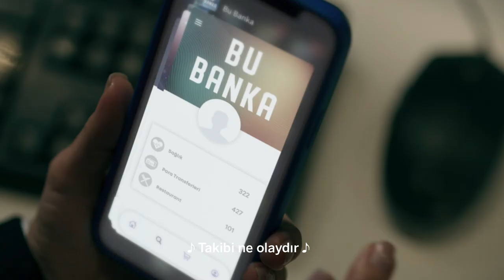Diğer banka hesaplarınız, POS hareketleriniz artık tek bi yerde, Garanti BBVA Mobil’de!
Banka hesaplarını takip etmekte zorlananlara, POS hareketleri arasında gezmekten yorulanlara müjde!
Açık bankacılık ile başka banka hesaplarınız, POS hareketleriniz artık tek bi’ yerde, Garanti BBVA Mobil’de! Üstelik diğer banka hesaplarınızdan para transferi de mümkün.

Garanti BBVA